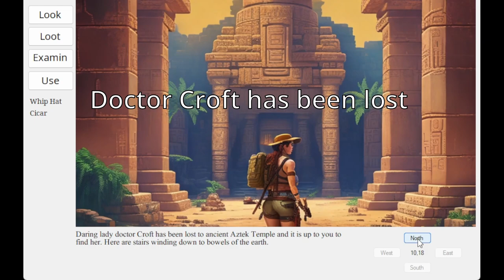Dungeon of Doom trailer Finnish College Jam #6 2024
Trailer for my Game Jam Game